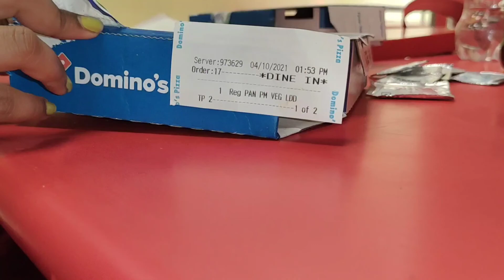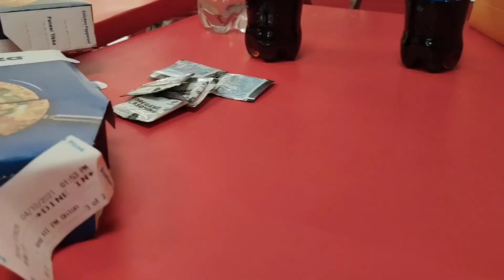My Nababarsha shopping sharing with you ❤️ | নববর্ষে কি কি কিনলাম দেখো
তো আজকের vlog টা তোমাদের কেমন লাগলো বলো😉😉